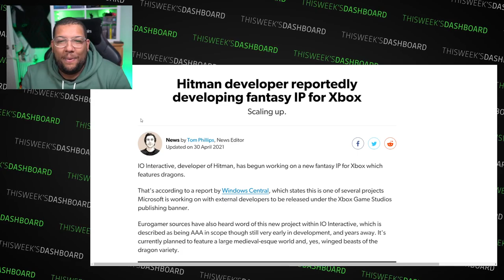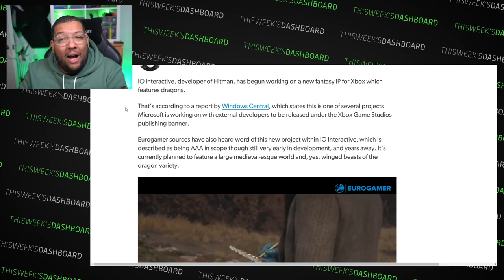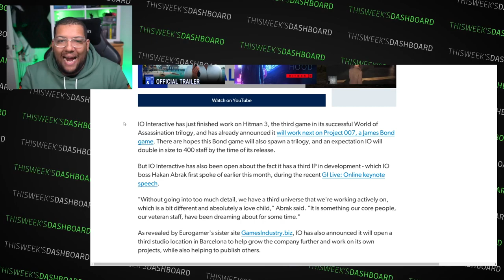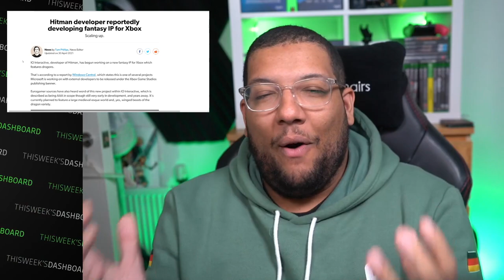IO Interactive Is Working on Xbox Game!